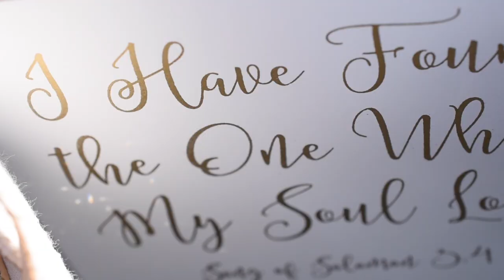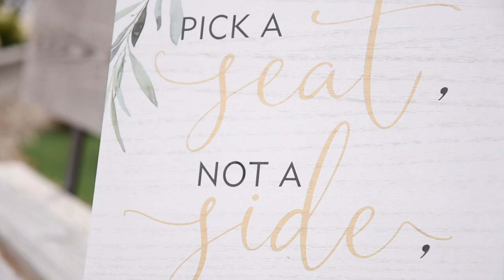Hallie & Nate | Highlight Video | Medina, OH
Bride & Groom: Hallie Schmidt | Nate Nunnari
Ceremony: White Birch Barn | Medina, OH